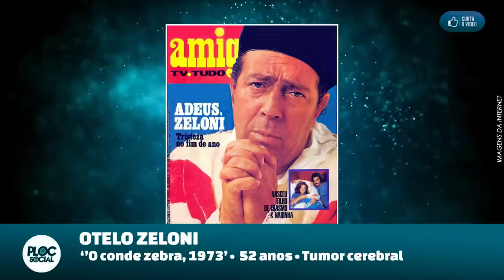•20 ATORES DE NOVELAS ANTIGAS QUE FALECERAM ENQUANTO ESTAVAM NO AR E VC NÃO SABIA • PARTE 01/03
- Amilton Fernandes
- Celso Marques
- Glauce Rocha
- Sérgio Cardoso
- Sérgio Mansur
- Otelo Zeloni
- Oduvaldo Vianna Filho (Vianinha)
- Zanoni Ferrite
- Oscar Felipe
- Osmar de Mattos
- Rafael de Carvalho
- Marcia de Windsor
- Jardel Filho
- Janete clair
- Ricardo Zambelli
- Emma D´avilla
- Yara Amaral
- Dina Safat
- Lauro Corona
- Lutero Luiz